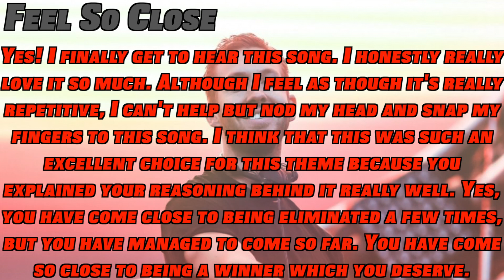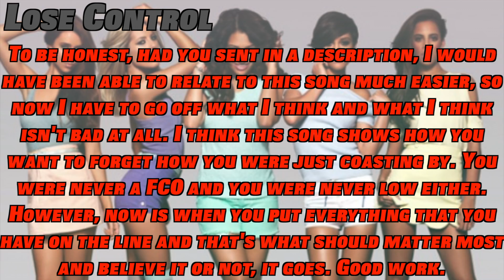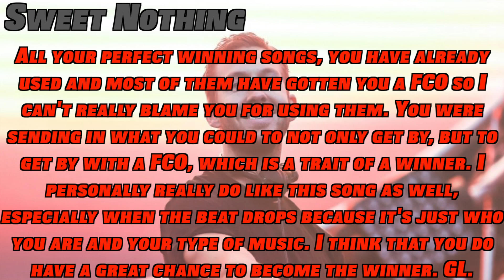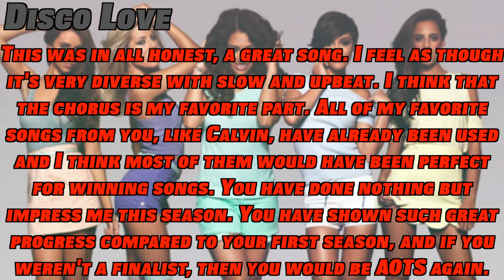Lucky Strike 7-12: "Journey Songs & Winning Songs"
x Another Chance x

Calvin Harris x RavishEditings
The Saturdays x MissPinkLegend

x Redemption Studio x

None

x Eliminated x

1st x ?
2nd x ?
3rd x Jake Miller x Jtotalturtle
4th x Demi Lovato x MinistaMama
5th x Ke$ha x eeveecutie312
6th x Miley Cyrus x TDWTFan10
7th x P!nk x TheLazySora
8th x One Direction x TotalDramaLover1234
9th x Glee x Marks Queen
10th x Owl City x Orlandorock1
11th x Imagine Dragons x agdude6
12th x Taylor Swift x WrathOfMikah